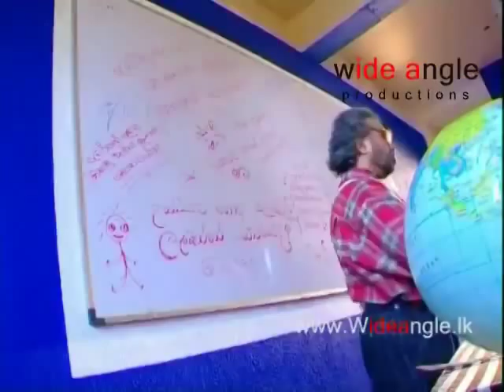Lankawe - Sunil Perera